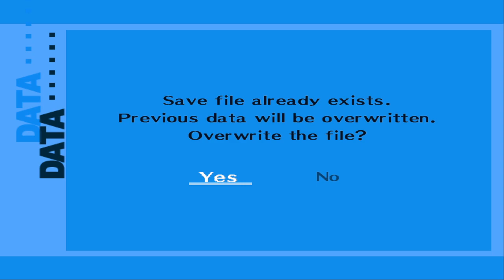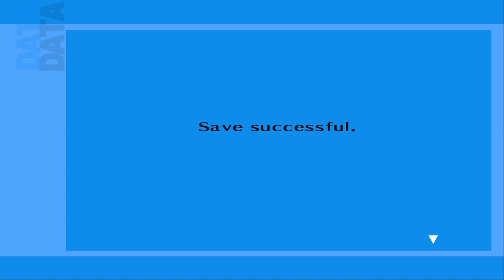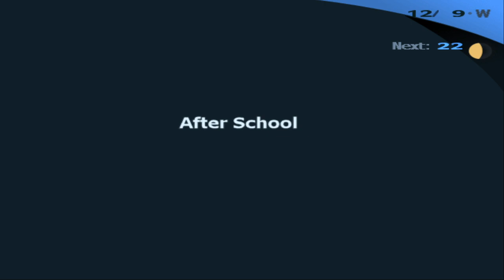Persona 3 FES - 227 - Escapade Fortune Teller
Exam preparation week so no school mates are available to hang. Spending time with the old couple. Visiting the fortune teller in Escapade.